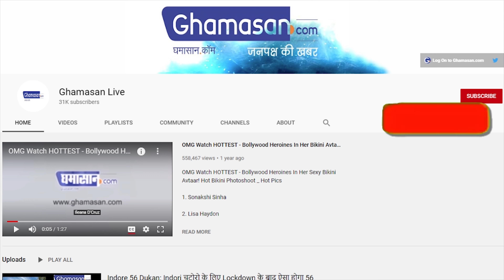ऐसा है पंडित प्रदीप मिश्रा जी का जीवन, जाने ये ख़ास बातें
पंडित प्रदीप मिश्रा प्रसिद्ध और बेहद मशहूर भजन प्रस्तुतकर्ता है
आपके उपाय के कारण सोशल मीडिया पर काफी चर्चा में बने रहते हैं